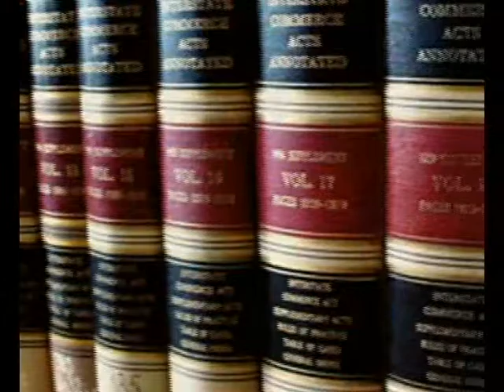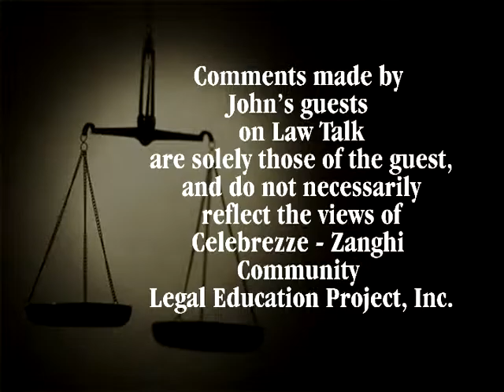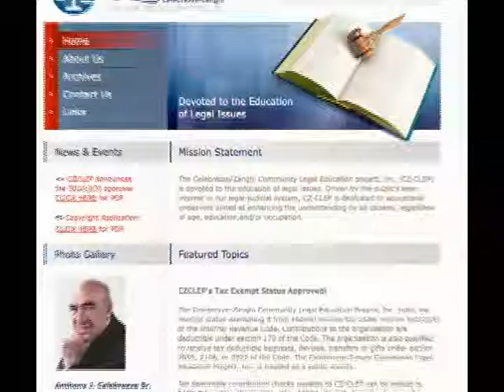In The Spotlight with: Lisa Bradley, Law Student, Ohio Northern University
Law Talk host John Celebrezze speaks with Lisa Bradley, law student at Ohio Northern University, discussing her recent win of the Ohio Northern Law School Anthony J. Celebrezze Appellate Advocacy Competition.